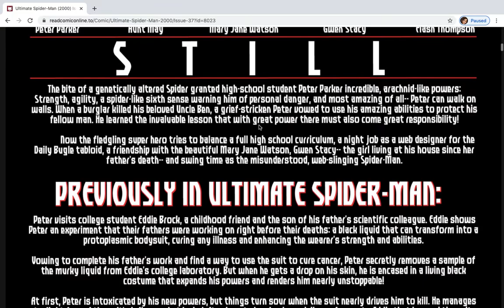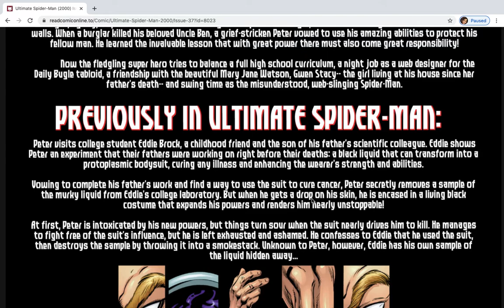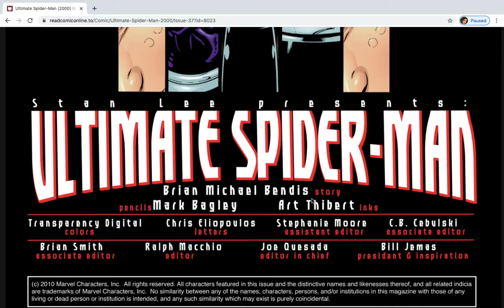Comic Book Flashback: Ultimate Spider Man #37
Eddie Brock becomes Venom and he wants Peter to die!